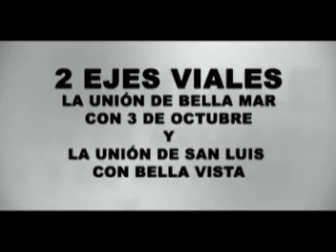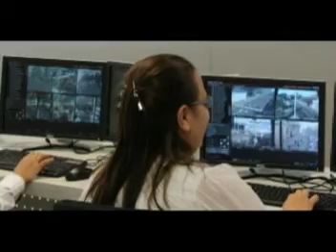Nuevo Chimbote Moderno - Valentín Alcalde 2011- 2014